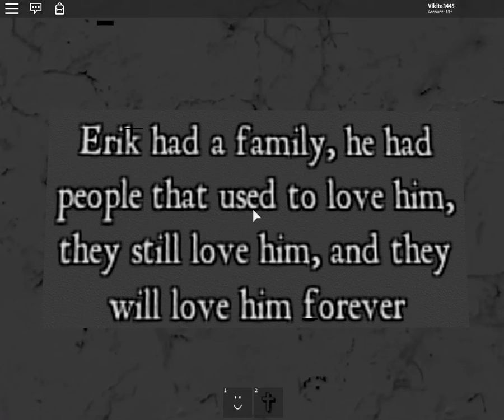Playing The First admin on Roblox